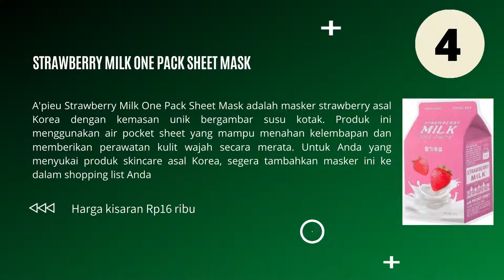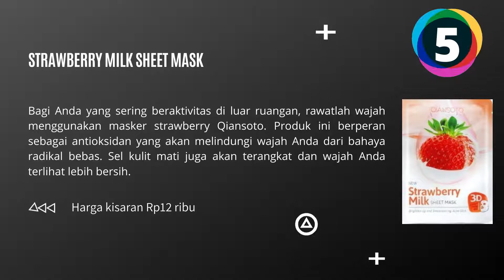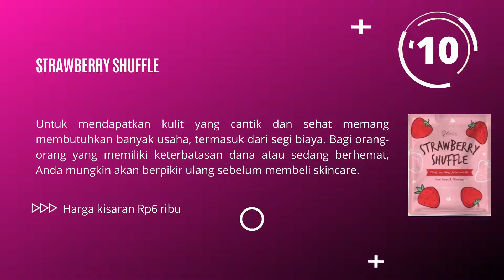10 REKOMENDASI MASKER STRAWBERRY UNTUK WAJAH YANG BAGUS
Video ini merekomendasikan 10 masker strawberry untuk wajah yang bagus. Strawberry kaya akan vitamin dan zat-zat yang baik untuk kulit sehingga cocok dijadikan masker wajah. Masker strawberry memiliki beragam manfaat, misalnya mengempiskan jerawat, mengecilkan pori, dan memutihkan wajah.

Untuk jenisnya pun beragam, mulai dari yang berbentuk bubuk, clay, peel-off, hingga lembaran atau sheet mask.

Buat Kakak yang ingin membeli produk masker strawberry untuk wajah di Shopee pilihlah Seller atau Toko yang sudah berlabel Shopee Mall, Star+, dan Star, biasanya toko seperti ini sudah recommended. Silahkan klik / salin link berikut